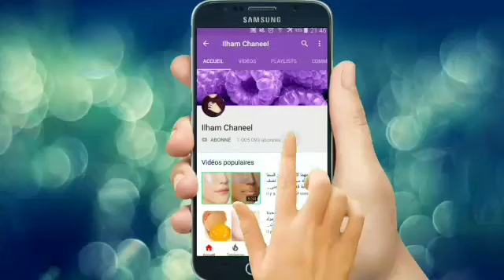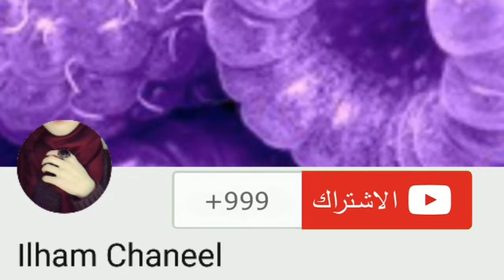بموزة واحدة تخلصي من الشيب حتى لو كان الشعر كله ابيض👵 والنتيجة من اول استعمال👍